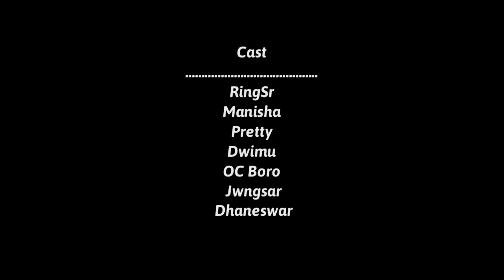Golmaal ( गलमाल ) Part 1 / A Bodo Comedy Short Film 2022 /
A Bodo Short Flim 2022 | RingSr Brahma ( Production Present )

  Thnkeu For watching The  Videos 😍

🙏 Onnanai Boibw
❤️ Comments ❤️
          And
Klmdw Channel Kow  And Keep supporting and spreading Love 🥰

And

This Video is only for For
/ Entertainment /

🚫Warning : Don't Reload This Video
Without any Permission